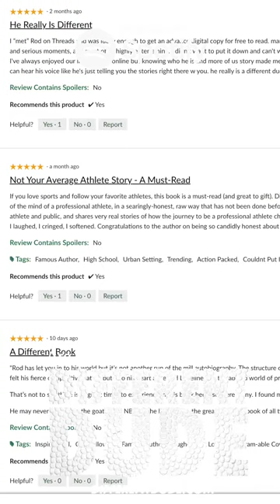DIFFERENT DUDE, Explained